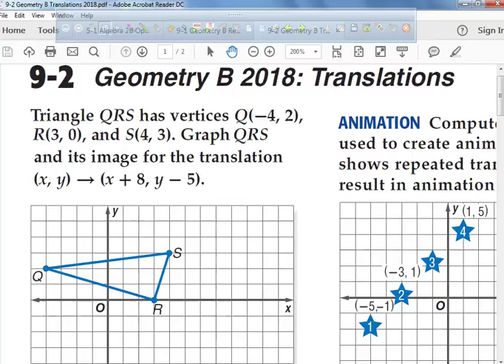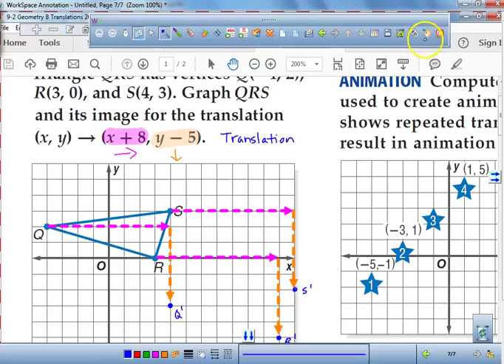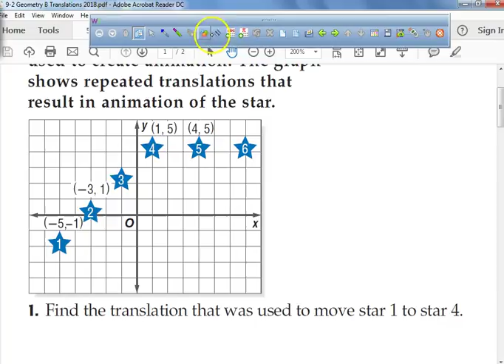9 2 Translations Part A